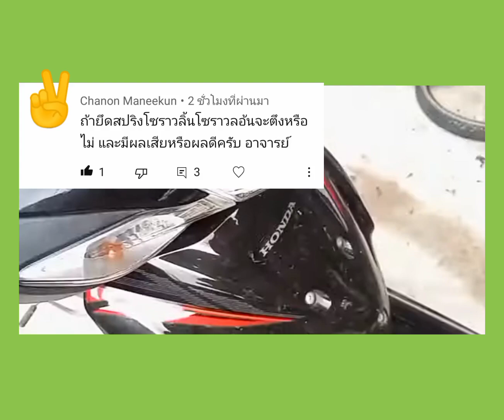ตัวดันโซ่ราวลิ้นเวฟ110iใส่สปริงยาวแข็งโซ่จะตึงขึ้นไหม